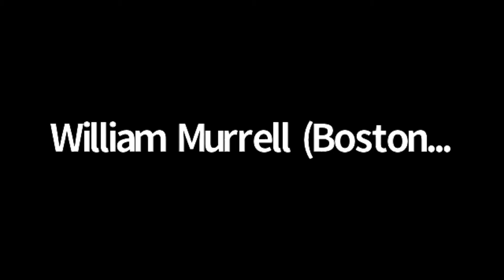Procurement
ICIC's 2020 National Conference Day 1: Think Tank Session 8